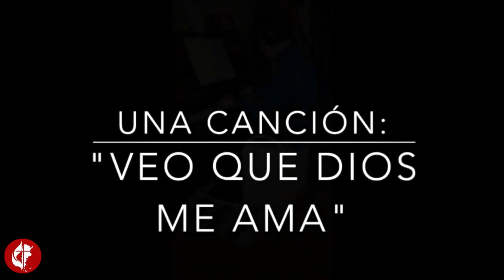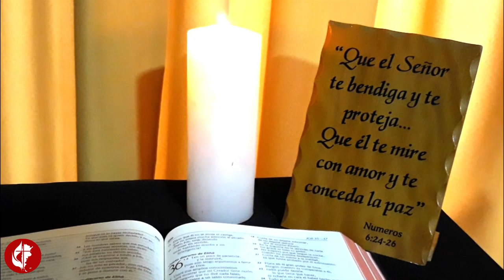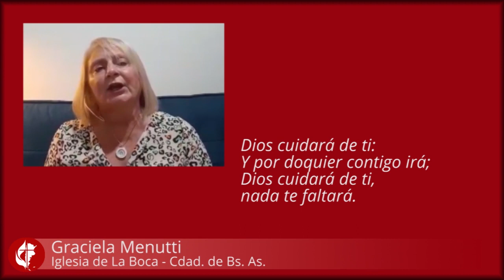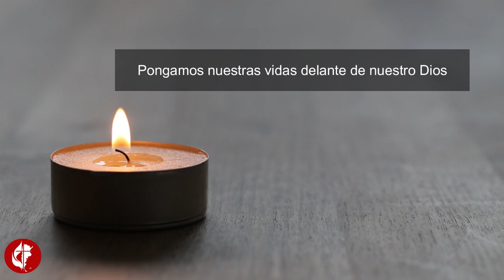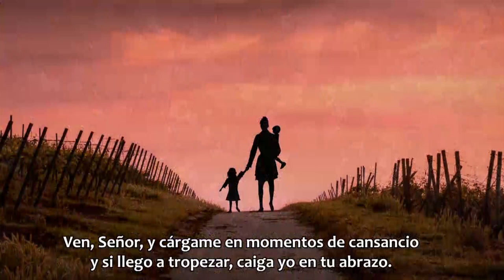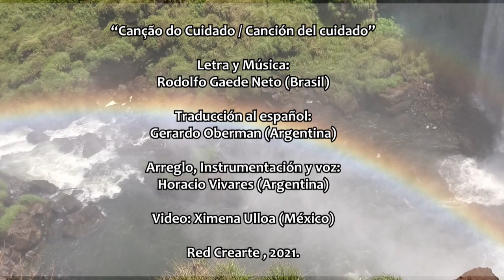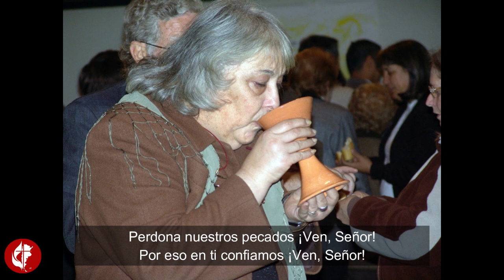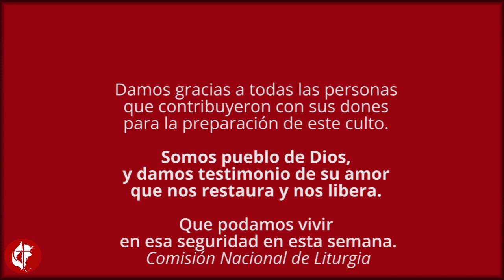Culto 31 de enero 2021 - Cuarto después de Epifanía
En nuestra debilidad Dios nos restaura y nos libera

Marcos 1.21-28
Este domingo el evangelio nos trae el relato de Jesús enseñando y sanando en Capernaúm, con el poder y la autoridad del amor de Dios. Es un relato que nos lleva a pensar en nuestras propias vidas, en nuestras propias realidades...
Cuando nos sentimos oprimidos y aplastadas en nuestros cuerpos y en nuestras conciencias, Dios le da libertad a su pueblo, nos libera de miedos, nos levanta sobre poderes destructivos y confirma su pacto de amor y libertad con nosotros y nosotras.
Celebramos hoy a este Dios tierno y compasivo, que comprende nuestras debilidades, y que vuelve a mostrarnos el poder de sus obras en nuestras vidas. A el le pedimos que nos cuide, que nos sane, que nos libere, para que podamos dar testimonio con nuestras vidas de su amor y para que podamos servirle con alegría.
Alabaré al Señor de todo corazón en esta reunión de hombres y mujeres que buscan su paz y su justicia, porque Jesús nos prometió que donde dos o tres estén reunidos en su nombre, presencialmente o por cualquier medio, allí estará él reunido con su pueblo.